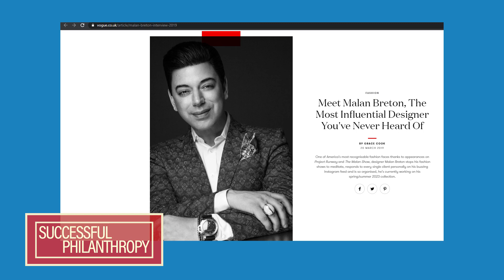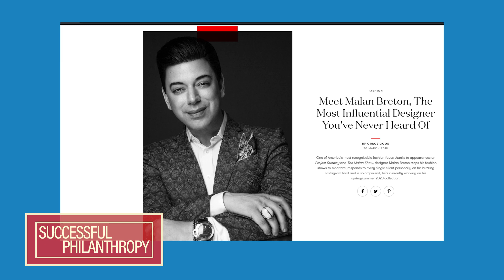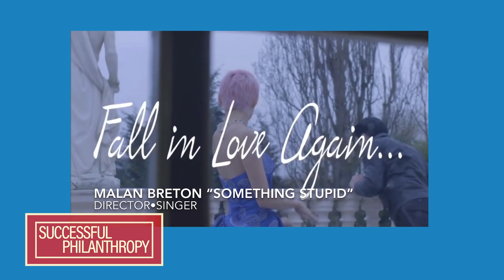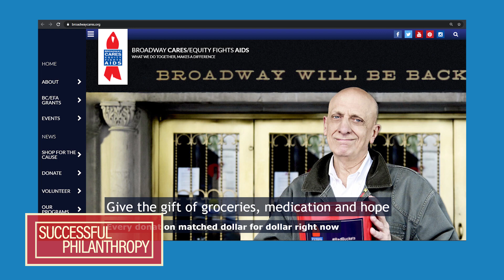Jean Shafiroff Interviews Malan Breton, Goodwill Ambassador to Taiwan on Successful Philanthropy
Jean Shafiroff interviews Malan Breton, a Taiwanese-born, fashion designer,  director, columnist, Pop music performer, producer, actor, and Goodwill Ambassador to Taiwan. In 2019, Malan Breton was named UK “Ambassador of the Arts” for his work in fashion, for UK Parliament and the Parliamentary Society for Arts, Sports, and Fashion.
British Vogue also dubbed Breton the "The Most Influential Designer You've Never Heard Of".